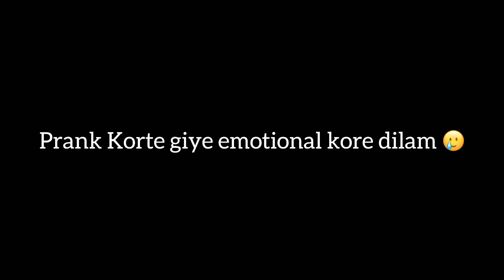Best Friend কে বানিয়ে নিলাম গার্লফ্রেন্ড 😍 | Besty Emotional হয়ে পড়ল 🥲 | TB Rock Vlogs